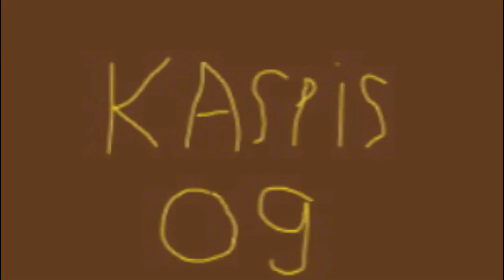Updates and Stuff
Another Update video.